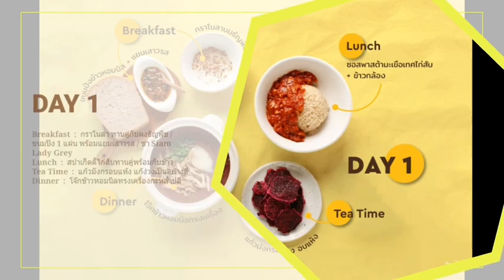Rai Ruen Rom Stock ยังชีพ 7 วัน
ไร่รื่นรมย์ เกษตรอินทรีย์ เชียงราย
26 Items ที่ควรมีติดบ้าน ณ ขณะนี้
กักตัวแบบหุ่นไม่พัง ตุนก่อน Lockdown

(gift)ชุด Stock ยังชีพ 7วัน
ราคาพิเศษ 5,345 ฿ ปกติ 6,345฿
รวมทั้งหมด 21 มื้อแบบเหลือๆ
สำหรับ 2  คน เฉลี่ยมื้อละเพียง 128 ฿/คนเท่านั้น สินค้าจำนวนจำกัดเพียง 20 ชุด (pencil)
Stay strong and healthy during Covid-19

ไร่รื่นรมย์อยากเชิญชวนให้ทุกคนเตรียมอาหารดีๆ
เพิ่มภูมิคุ้มกันให้ร่างกายของทุกคนในครอบครัว
อาหารสุขภาพที่ทำง่ายๆ ได้ที่บ้าน
รีบสั่งก่อนของหมดนะคะ ^^